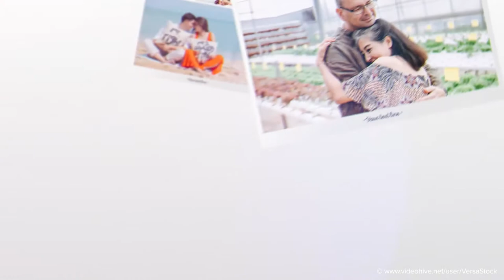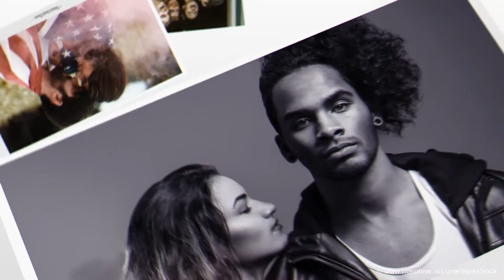Lovely Slideshow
Introducing Lovely Slideshow template for your production needs. It has modular structure and is super easy to edit even for beginner. Romantic Slideshow works perfect for broadcast, wedding, anniversaries, greeting cards or personal projects for your loved once.